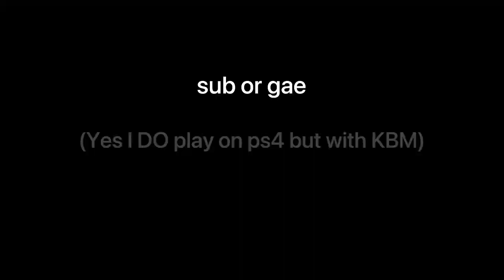Tellybridging on PS4 Bedrock Edition Minecraft (5+ in a row full Telly’s)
Song: Die A King - Jake Hill

ya like jazz?